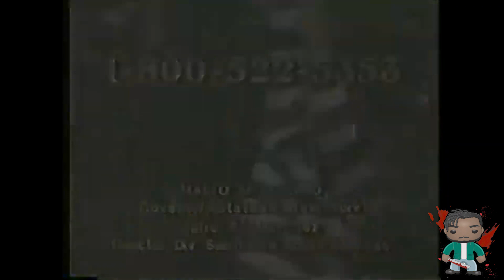Cocaine Bear (2023) - Movie Review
Cocaine Bear is a 2023 American comedy horror film directed and produced by Elizabeth Banks and written by Jimmy Warden.[6] It is loosely inspired by the true story of the "Cocaine Bear", an American black bear that ingested millions of dollars of lost cocaine in 1985. The film features an ensemble cast that includes Keri Russell, O'Shea Jackson Jr., Christian Convery, Alden Ehrenreich, Brooklynn Prince, Isiah Whitlock Jr., Margo Martindale, and Ray Liotta. The film marked the posthumous release for Liotta who died on May 26, 2022, with the film being dedicated to his memory